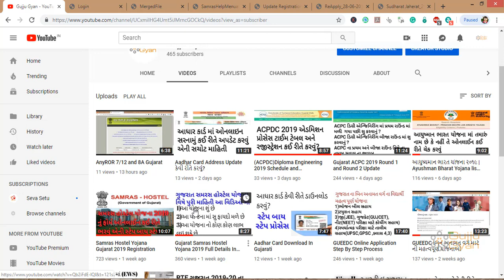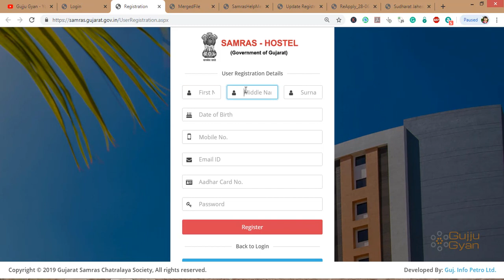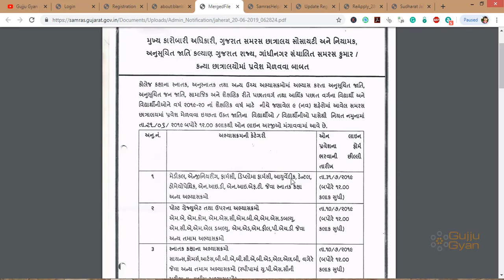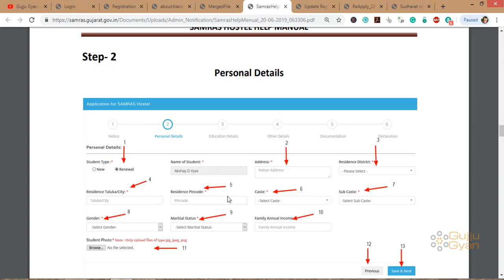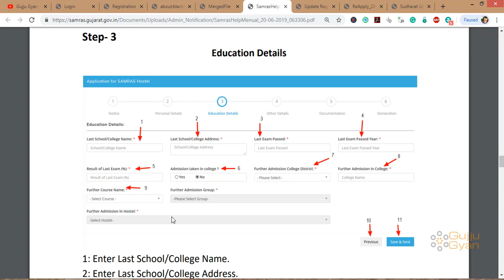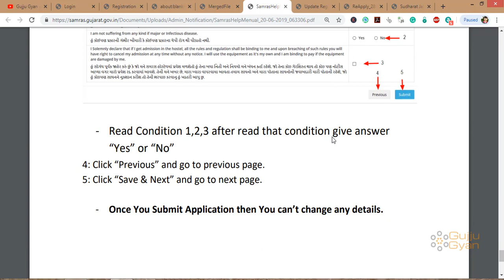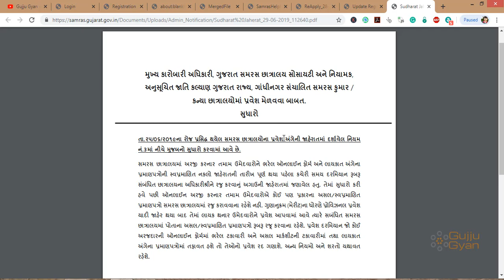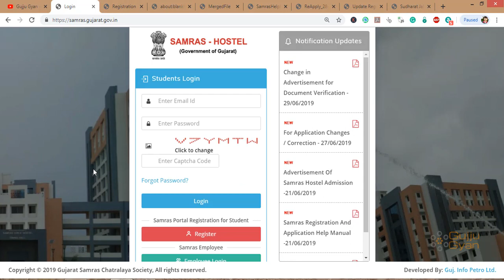Samras Hostel Yojana વીશે વારંવાર પુછાતા સવાલ ના જવાબ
samaras hostel yojana 2019 mate registration chalu thai gyu che so je loko ama registration karva magta hoi ye loko kari sake yama ghana loko ne sawal ubha thai to aa video me je sawal che samaras gujarat 2019 vishe na yena javab deva prayan karisu